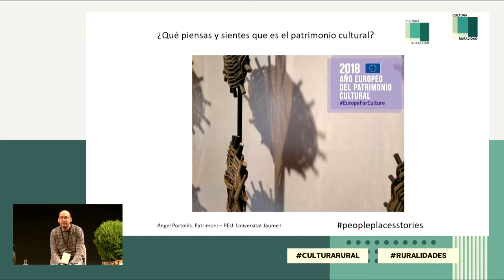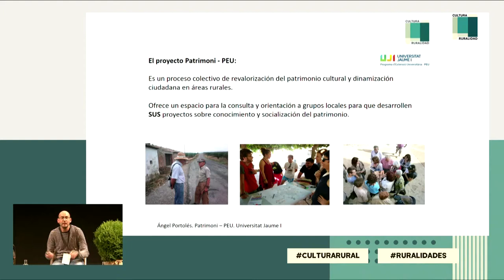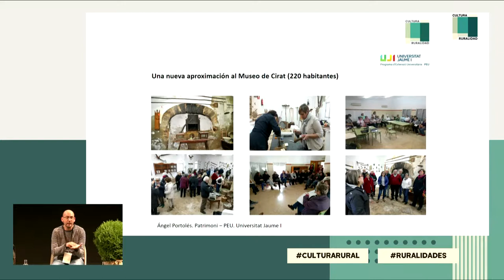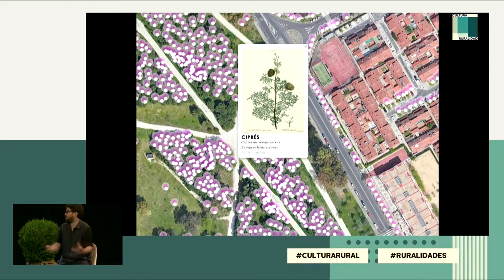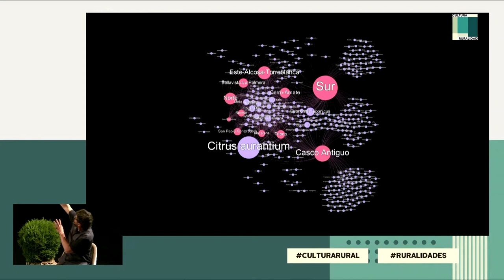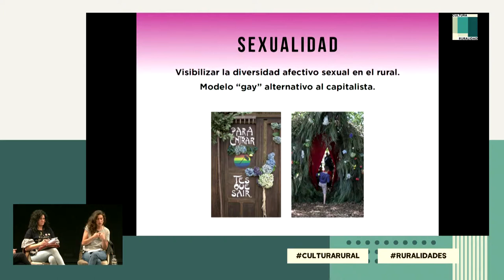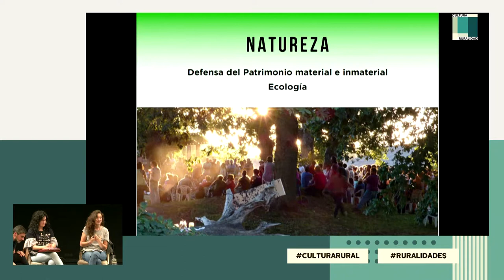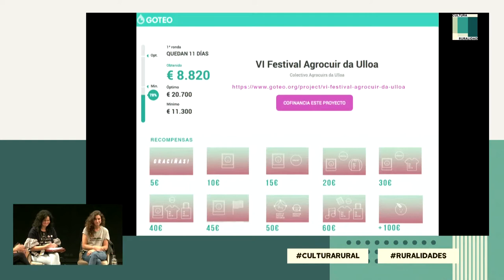Presentación de proyectos nacionales 1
5 y 6 de junio de 2019
-Patrimonio, ciudadanía y comunidades en el territorio. Patrimoni, Universidad Jaume I de Castellón. Presenta: Ángel Portolés.
-Ecología urbana: la naturaleza en la ciudad. Jardín Cosmopolita, Sevilla. Presenta: Sergio Rodríguez.
-Ruralidades diversas, imaginarios alternativos. Festival Agrocuir, Ulloa, Lugo. Presentan: Gina Gisbert y Luisa Coto.
Modera: Benito Burgos. Ministerio de Cultura y Deporte.